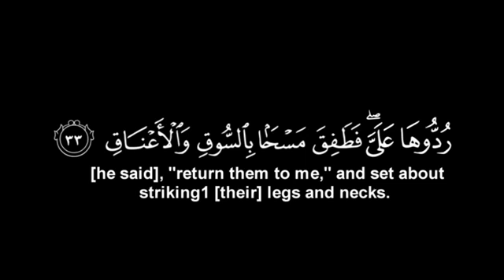حالات واتس اب قران// بصوت اسلام صبحي// حالات واتس اب دينية// تلاوة خاشعة